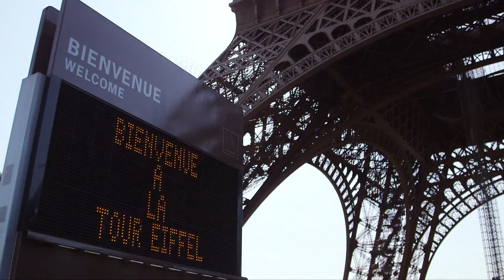Mademoiselle Eiffel rembobine